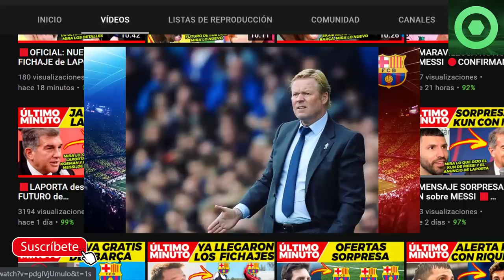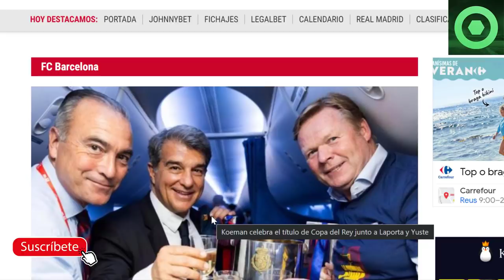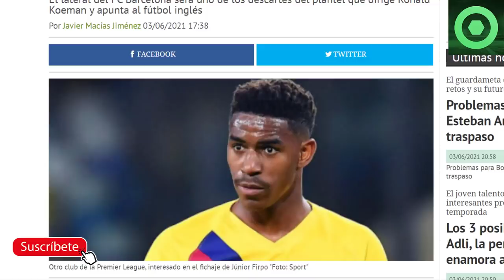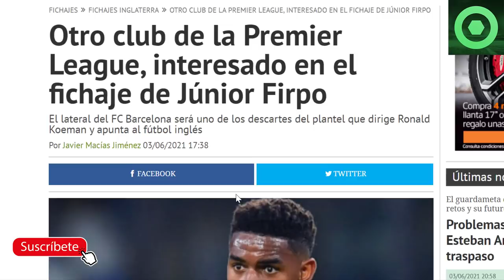🟥OFICIAL: LAPORTA DECIDIÓ sobre KOEMAN🔴MARAVILLOSA NOTICIA de ANSU FATI 🔴SUPERLIGA, FUTURO de FIRPO🔴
Fuentes:
fcbarcelonanoticias
fichajes net
besoccer